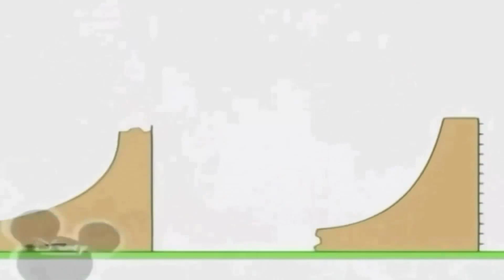1 липня 2021 р.